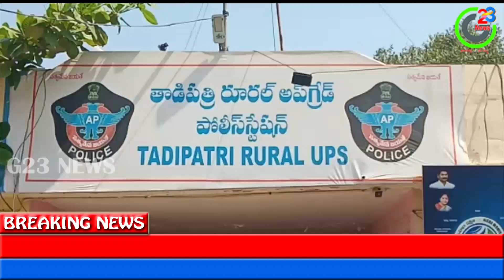మారణాయుధాలతో ముగ్గురు దొంగల దారి దోపిడీలు G23news |PLEASE SUBSCRIBE